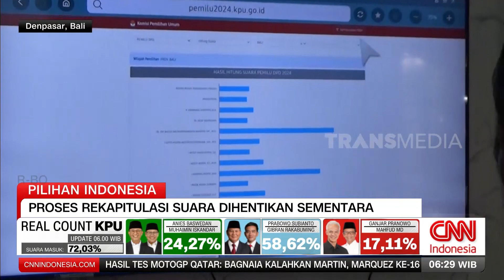Proses Rekapitulasi Suara Dihentikan Sementara | REDAKSI PAGI (20/02/24)